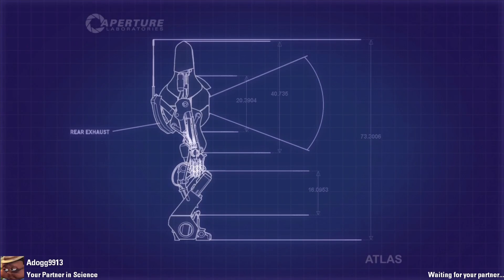Bonding Over Portals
Me and adogg played portal 2 coop😱👀